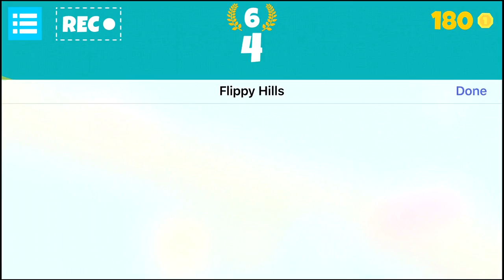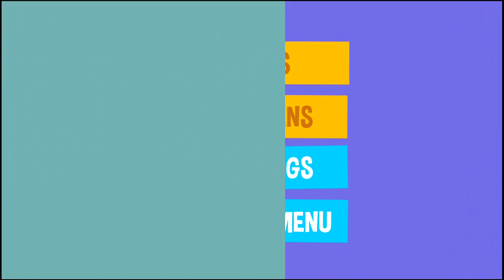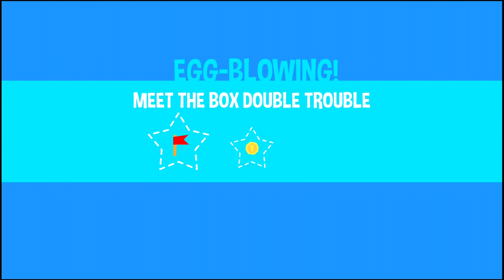Flippy Hills - Arcade Adventure All Levels 3 Stars!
Flippy Hills is an original arcade game with cool physics that will give you plenty of thrills and spills, epic wins, fails and tricks in two modes of your choice:

CAMPAIGN
An adventure over dozens of levels, starting from the easiest right up to the most hardcore difficult.

ARCADE
Endless assault courses to compete with your friends and gain records.

- Original game mechanics based on genuine physics—these chickens get smashed up like real ones!
- We’ve made a bunch of hardcore levels for players who love extreme difficulty. Don’t be a chicken—see what you can achieve!
- Different chickens of your choice: assess how they look when they’ve flown right into a concrete wall at unbelievable speed!
- Record replays without extra apps and share hilarious fails and amazing playthroughs!
- Smart optimization system that determines your device’s capabilities and adapts the graphics for best performance